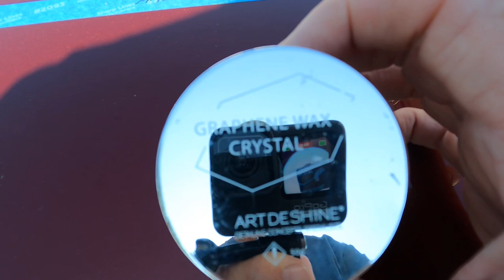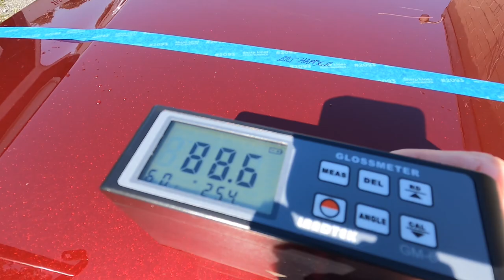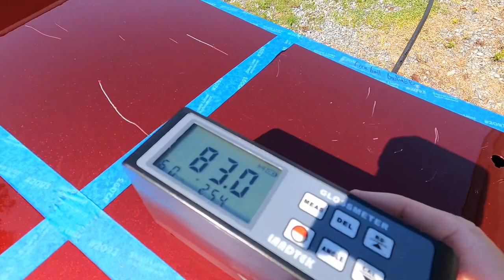If You Wax Your Car, How Long Does It Last?? Two Week Update! Wax Comparison!!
In this video, we check the test panel after two weeks. There are 8 sections of Ceramic Wax, Graphene Wax, Polymer Wax, and T1 Carnauba Wax. In this video, we continue the Wax Is Not Dead Series. A comparison of hard tin waxes on a test panel. Carnauba Wax – T1, a vegetable wax harvested from the leaves of the Brazilian palm tree, Copernicia cerifera. Carnauba wax is produced and sold in different grades, with T1 being the highest quality and purity available.

Bilt Hamber Speed Wax.

Turtle Wax Graphene Wax.

Graphene oxide (GO) is the oxidized form of graphene. It is a single-atomic-layered material that is formed by the oxidation of graphite which is cheap and readily available. Graphene oxide is easy to process since it is dispersible in water and other solvents. Due to the oxygen in its lattice graphene oxide is not conductive, but it can be reduced to graphene by chemical methods.

Silicon dioxide, also known as silica, is an oxide of silicon with the chemical formula SiO2, most commonly found in nature as quartz. In many parts of the world, silica is the major constituent of sand. Silica is one of the most complex and most abundant families of materials, existing as a compound of several minerals and as a synthetic product. Notable examples include fused quartz, fumed silica, silica gel, opal and aerogels. It is used in structural materials, microelectronics (as an electrical insulator), and as components in the food and pharmaceutical industries.

Follow The Apex Detail Support Group on Face Book for any questions, concerns or if you are in need of general detailing knowledge whatsoever!!

Follow Apex Detail on INSTAGRAM for more exciting projects!!